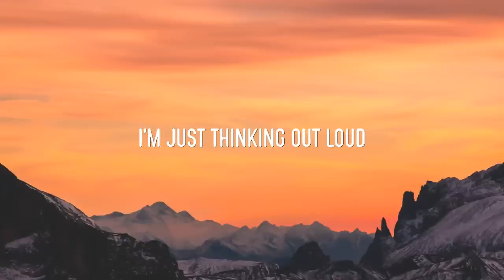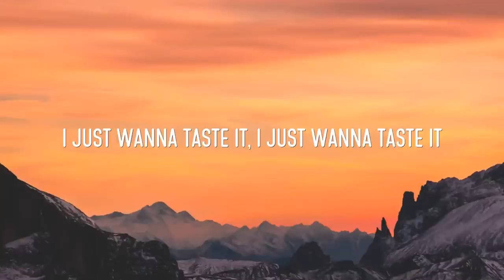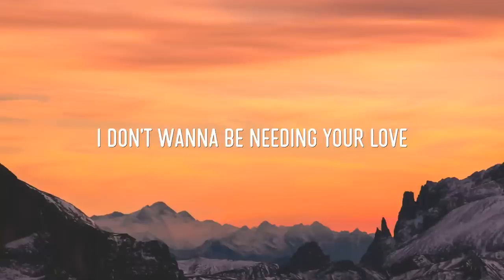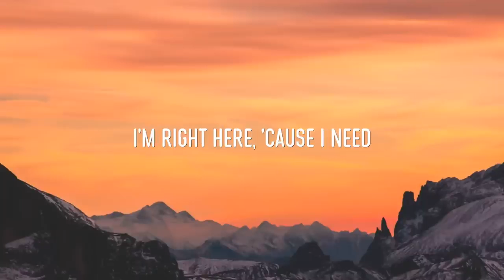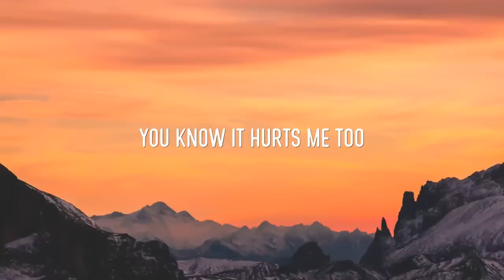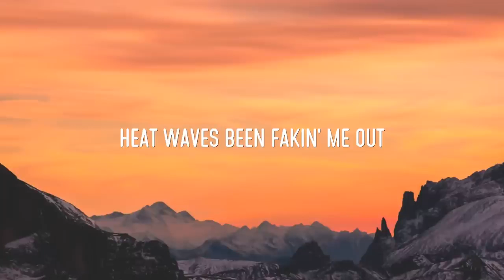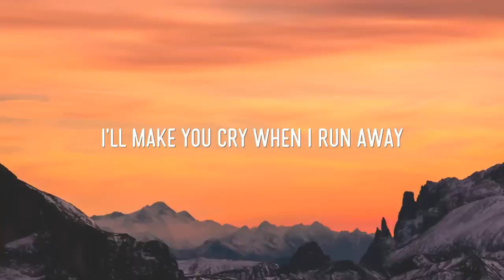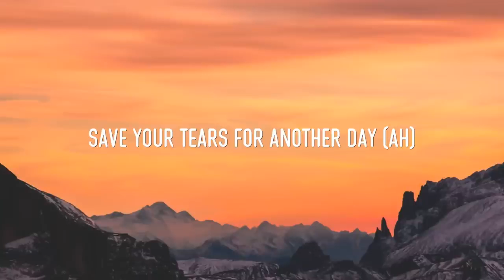Harry Styles - Watermelon Sugar (Lyrics Video) | Glass Animals, The Weeknd, Maroon 5, .....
Tittle: Harry Styles - Watermelon Sugar (Lyrics Video)
Artist: Harry Styles

[Chorus]
Watermelon sugar

[Outro]
Watermelon sugar